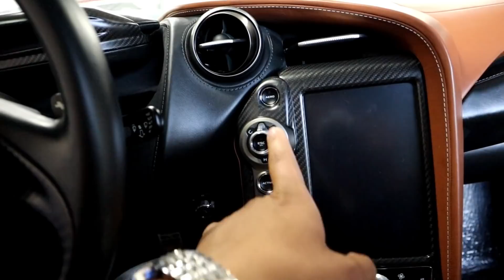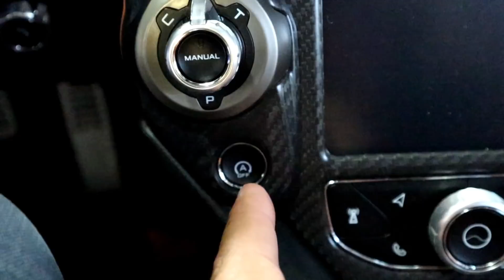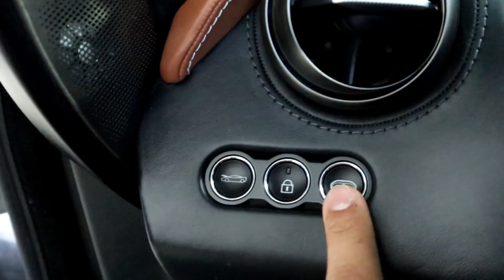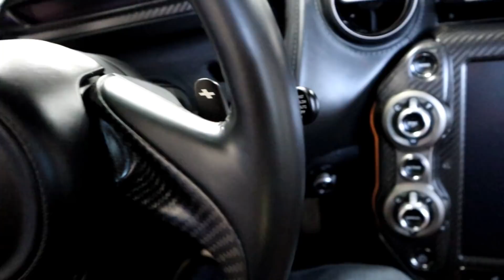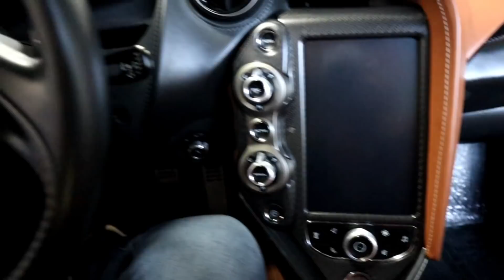BUSCANDO MI PRIMER AUTO EXOTICO! MCLAREN 720S